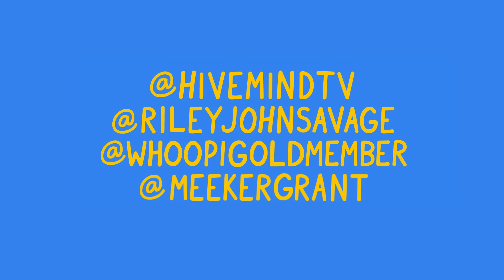Guess the Song from the REVERSED Audio (0.5 Second Clips)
BACKWARDS SONGS!!! we hear a half second clip of a reversed song and guess what it is. Dignan vs. Riley vs. YOU

Comment "i'm happy dignan found a new friend and definitely believe him. when has he ever lied?" if you're reading this.

Comment suggestions and message some to @meekergrant